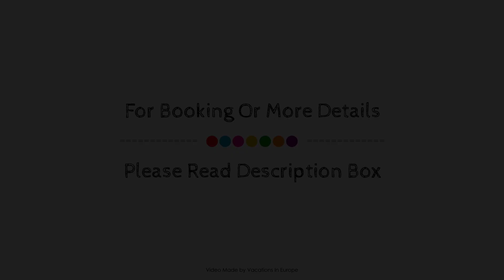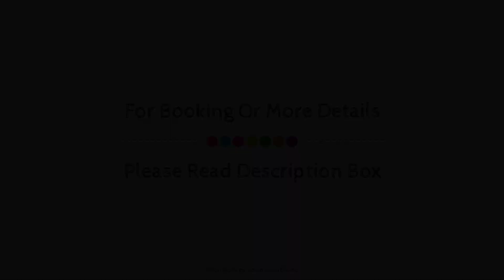Spacious Mint Luxury Villa access to private beach, Crete Island, Greece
Searching For
1. Spacious Mint Luxury Villa access to private beach - Crete Island
2. Spacious Mint Luxury Villa access to private beach - Crete Island Virtual Tour
3. Spacious Mint Luxury Villa access to private beach - Crete Island Rooms
4. Spacious Mint Luxury Villa access to private beach - Crete Island Amenities
5. Spacious Mint Luxury Villa access to private beach - Crete Island Videos
6. Spacious Mint Luxury Villa access to private beach - Crete Island Offers
7. Spacious Mint Luxury Villa access to private beach - Crete Island Deals
Audio Credit:
Track Title: Reasons To Hope
Artist: Reed Mathis